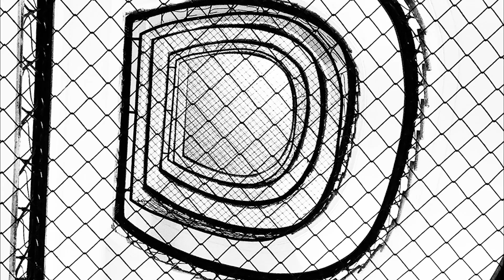Mountain Lakes - Melody (No Hand To Hold) - [Official Audio]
Mountain Lakes - Melody (No Hand To Hold)

Joanna Cisowska (vocals, lyrics)
Jakub Bujakowski (guitar)
Wayne Hood (bass, production)

Lyrics:

Who said forgetting is easy?
Who said her love was eternal?
She’s a melody, a melody in your head

You are running in circles
You forgot the steps
Time to learn how to dance
Without the melody, the melody in your head

Wake up now, wake up now
It’s time to grow
Time to find a way to let her go
You should’ve known
There will be no other hand to hold

Wake up now - it’s time to grow
Wake up now - you should’ve known